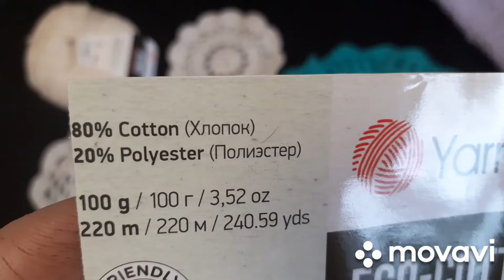...не понравилось- распускаю😪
Добрый день!!!
сегодня маленькие 4 готовые работы, новый процесс и роспуск платья😥